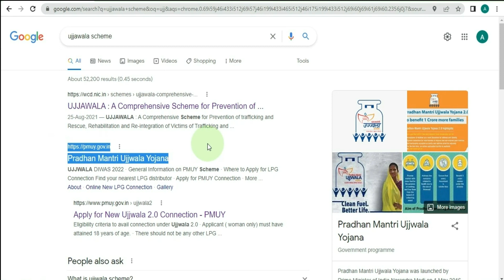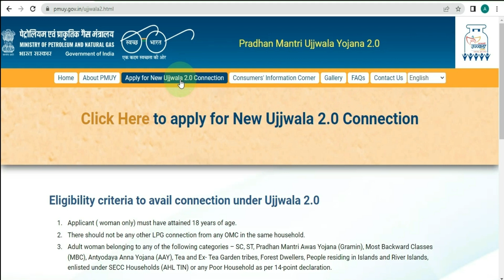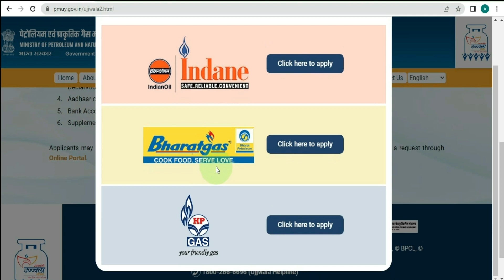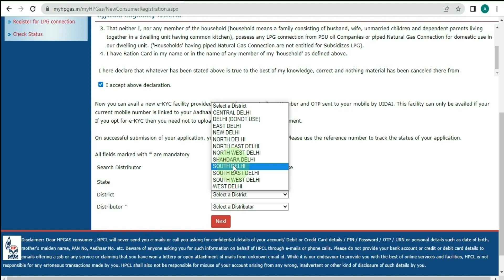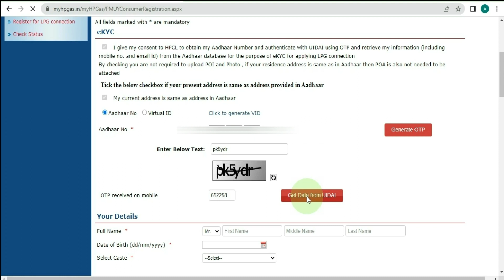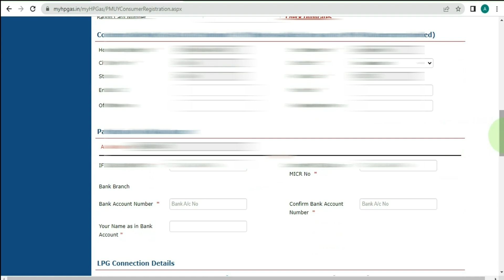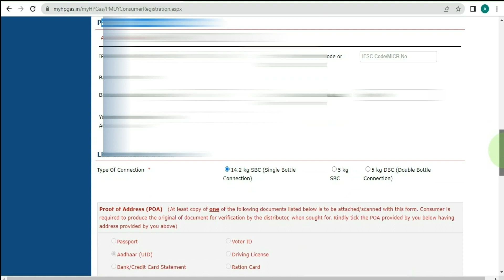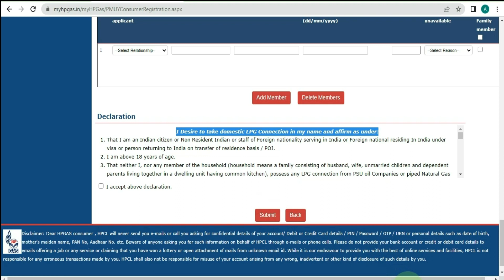Ujjwala yojana online apply | Free Gas connection apply online | pm ujjwala yojana online apply 2022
Dosto is video mene btaya ki aap kis trah se ujjwala yojana ke liye apply kar sakte he.